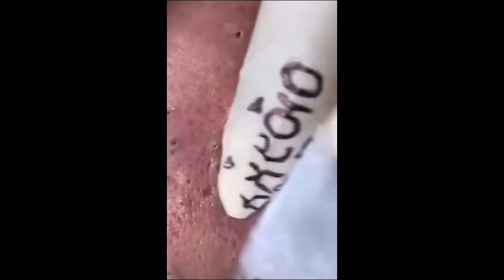30 Minutes Of Top ASMR Pimple Popping Video